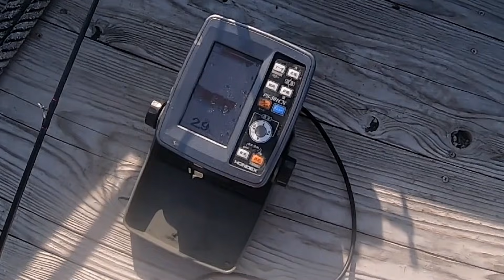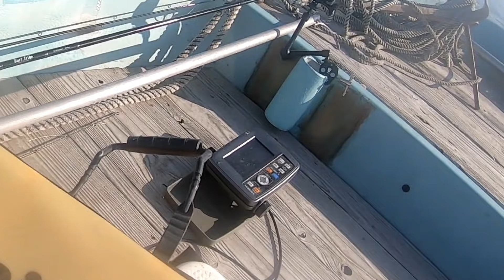有明海の「ココ」にルアーを泳がせたら…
助っ人の右近さんの船に乗って有明海に出港！
黄色い建物の周りにルアーで攻めたら…